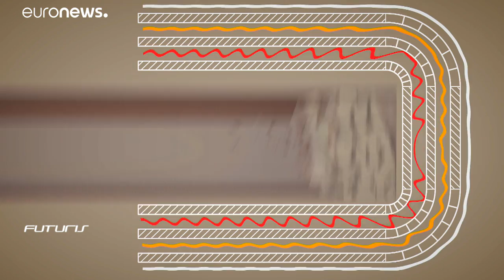Drónt, szimulátort, távvezérlést a bányákba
A technológiai forradalom új korszakot nyit a bányászatban is. A Futuris új epizódjából megtudhatják, hol tart ez a fejlesztés, és milyen kilátásai vannak.…